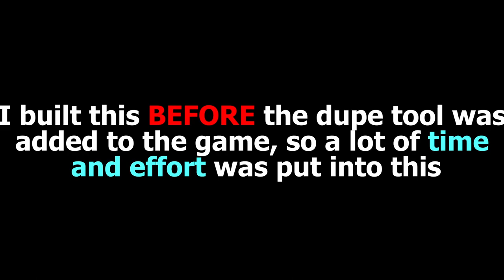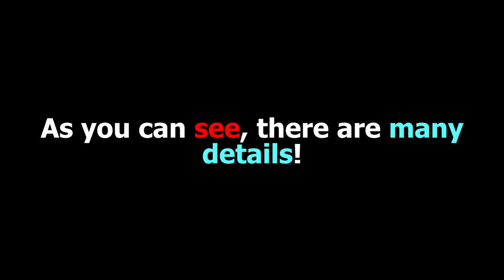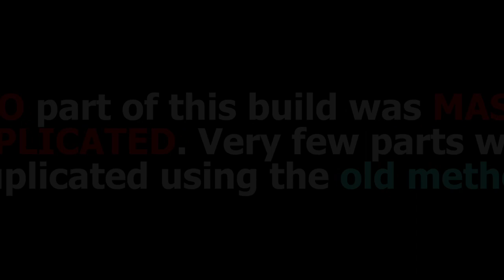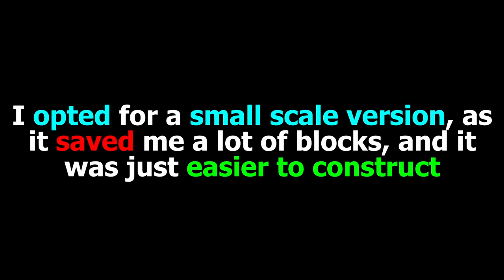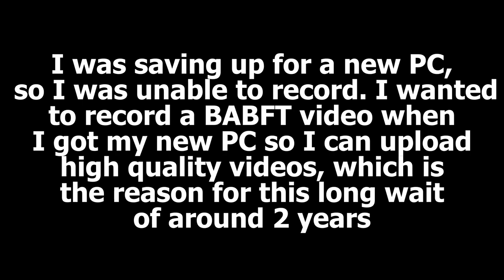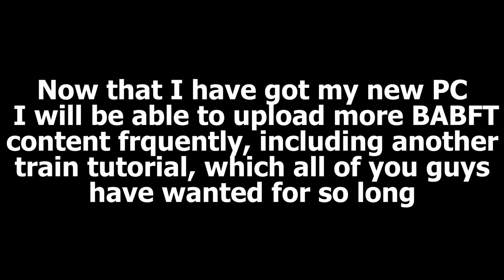Westminster Palace Showcase - Build A Boat For Treasure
Sorry for not uploading for a long time, I should be uploading more frequently now. Train tutorial coming soon